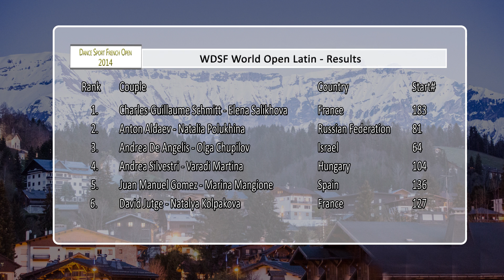DSFO Megeve 2014 | WO LAT | solo Chacha | Andrea Silvestri & Varadi Martina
Final of the WDSF World Open Latin at the Dance Sport French Open 2014 in Megeve/France, from 11th to 13th of April.